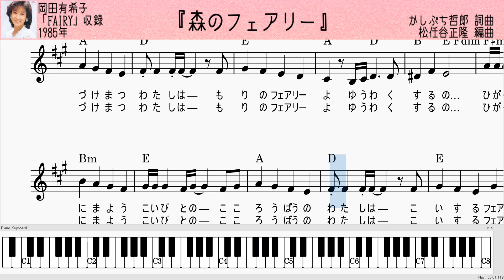森のフェアリー／岡田有希子・コード＆メロディー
一瞬二拍子になるのがかしぶちさんらしいですね。たしか他のユッコソングでもあった気がします。
詞曲：かしぶち哲郎
編曲：松任谷正隆
・PDF版譜面はこちら